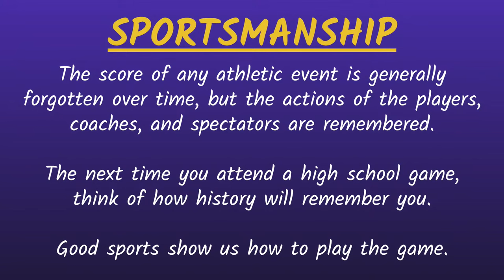Triton [22-4] at South Central [29-0] Varsity Girls Volleyball 🏐 10-5-2023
Text the TTSN crew at 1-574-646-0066 with your shoutout requests, where you're watching from, questions, words of encouragement, etc... and we will announce them on the broadcast. The number is only active during live broadcasts and is only one way so please include your name or user ID in every message.